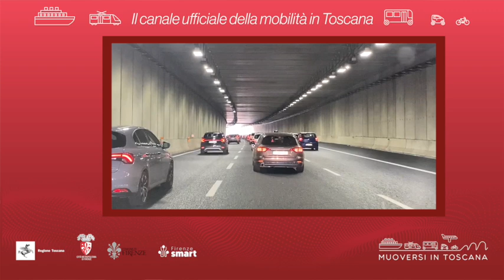Muoversi in Toscana - Edizione delle 15 del 13 ottobre 2024